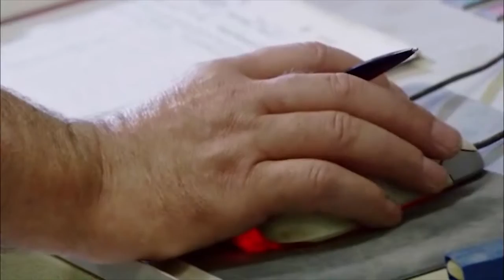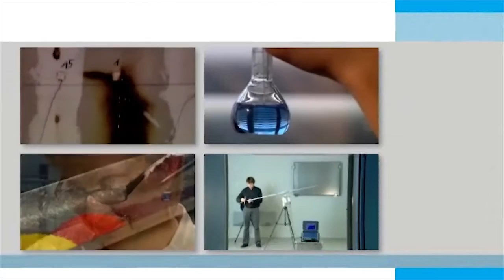Knauf Kilometre Taşları